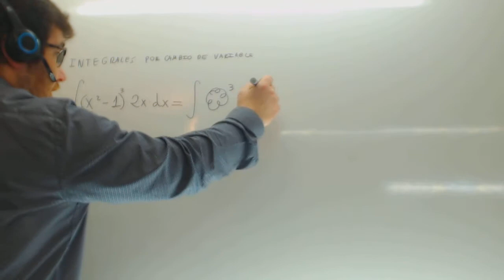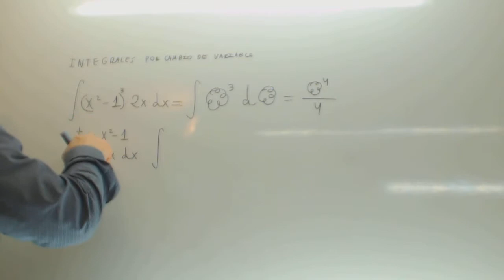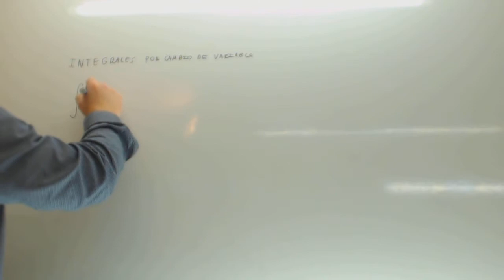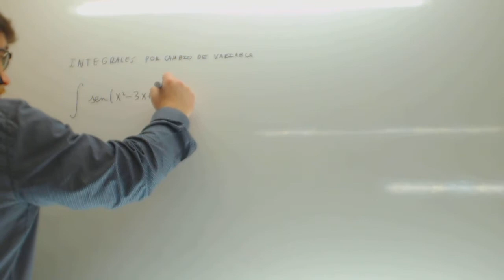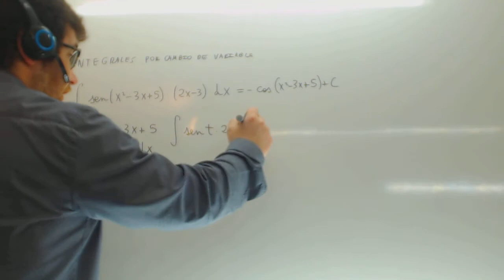Integral por cambio de variable Polinomio Matematicas 2º Bachillerato Academia Usero Estepona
Integral por cambio de variable Polinomio Matematicas 2º Bachillerato Suscríbete a nuestro canal en Youtube para ayudarnos a seguir creciendo Academia Usero en Estepona, el centro de formación con más vídeos en Internet del Mundo presenta